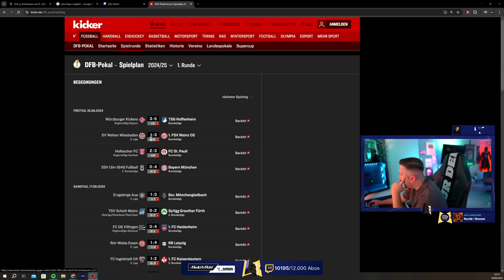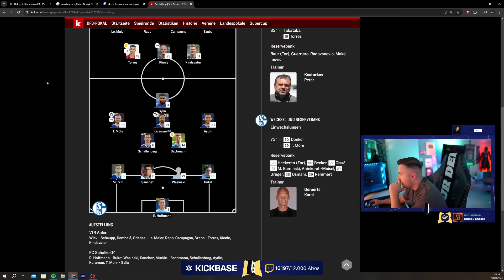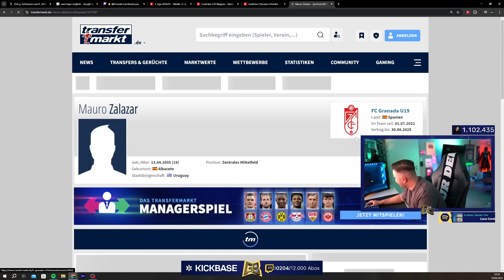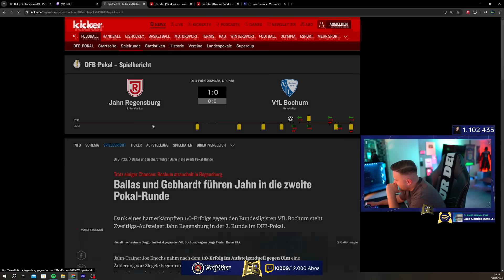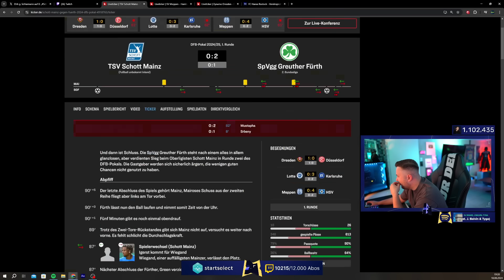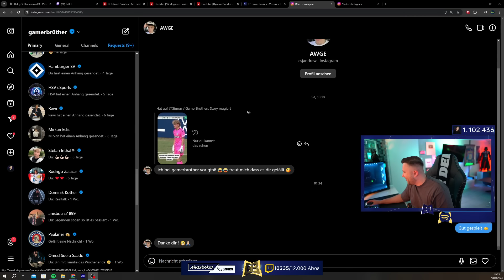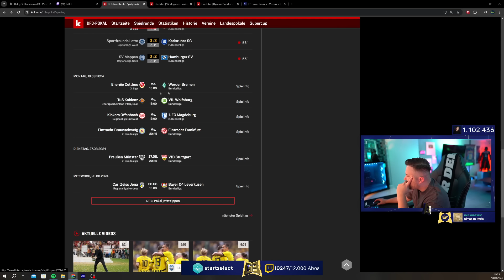VAR = SCHALKE RAUS? 😬 GamerBrother REALTALK über die 1. RUNDE im DFB POKAL 🏆